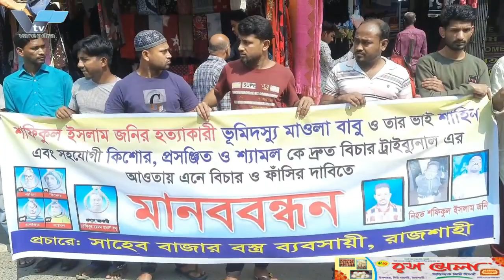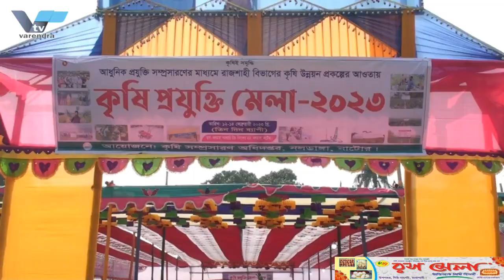রাবিতে ভর্তির আবেদন শুরু ১৫ মার্চ থেকে